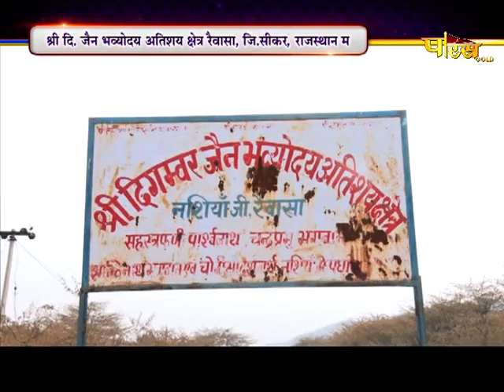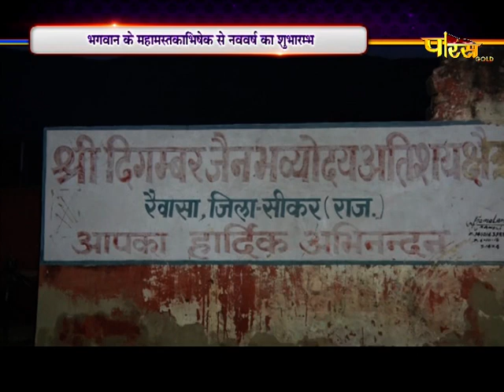महामस्तकाभिषेक | Raiwasa Rajasthan | 08/01/2022